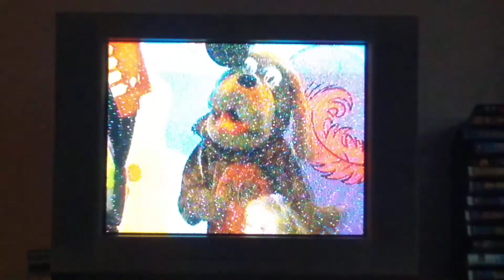The Wiggles: Marching Along & Dorothy's Birthday Party (1998)